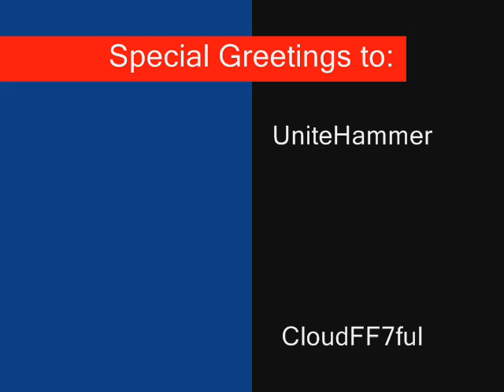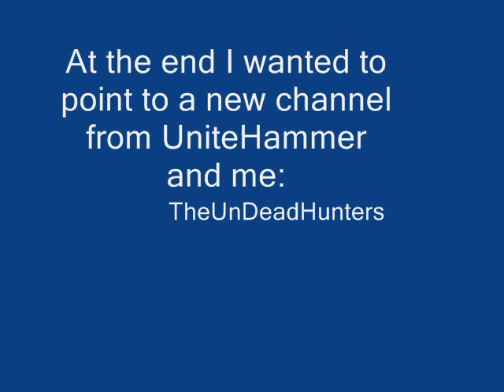Atrophy-The Red Jumpsuit Apparatus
Sub them!!!
At the channel "TheUnDeadHunters" will follow a few MHFU vids